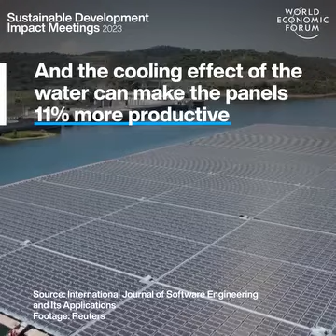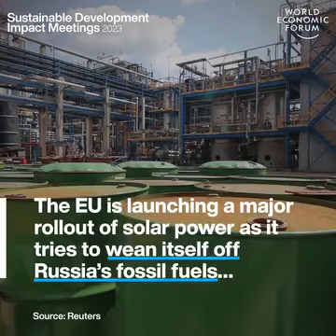Portugal's Floating Solar Park